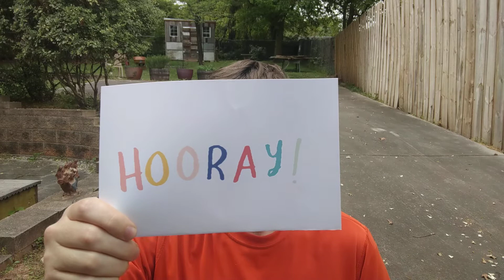Wed. AM Message: Holy Week Vocab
Pastor Tully's Wednesday Morning Message, this week is a Vocabulary Test.

Holy Week: The first week with a first full moon that occurs after the Spring Equinox.
Hosanna, Hoshana, or Hoshiahna: means "Save us, we pray"
Hooray, Huhrah, Hoorah, Huzzah
Hallelujah:  Hallelu = Sing Praise & Jah = YHWH, the name for God in Hebrew.